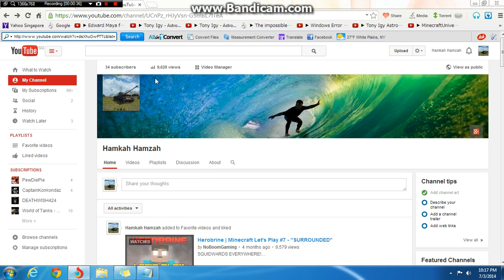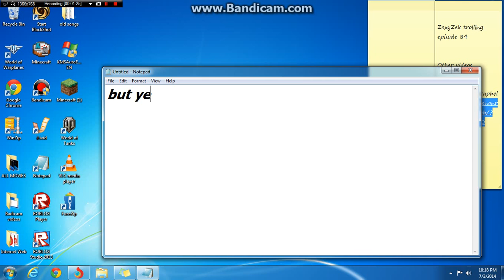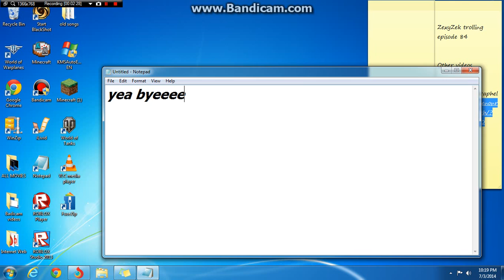Thanks for 9000+ views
enjoy playing!